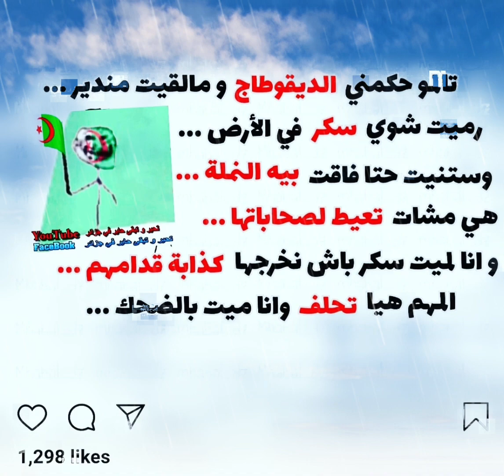نكت جزائرية مضحكة جدا جدا جدا جدا 2020 الحلقة 20 لي يحكمو ديقوطاج واش يدير ؟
نكت جزائرية مضحكة جدا جدا جدا جدا